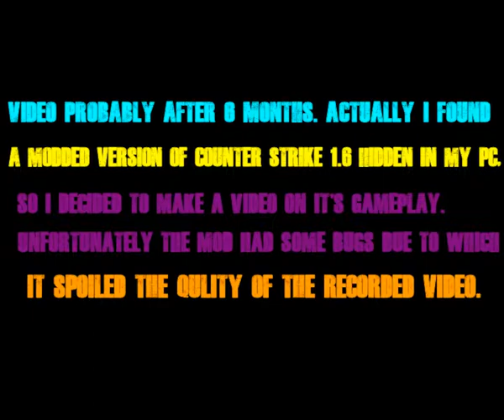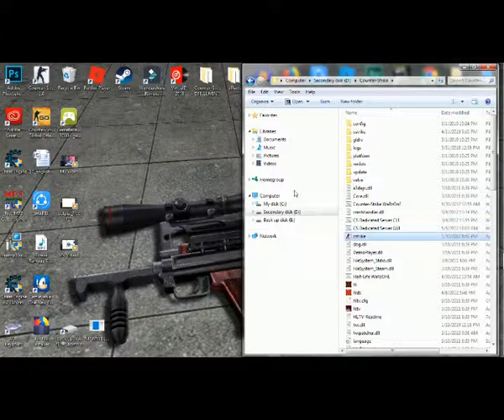This game is cool as well as bullshit!!!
Hi guys DJ here and I'm probably making a video after about 6 months. Well I was cleaning my PC when I came across cs 1.6 .. This game sucked to me at the first sight , so I modded it but still it has many bugs and I can't believe that still many people play this game even after they get CS:GO for free.
Keep sharing , Keep Rocking.